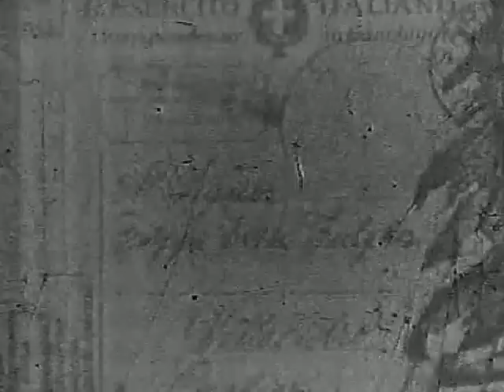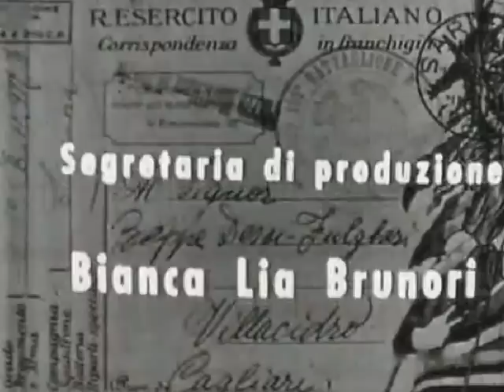La trincea - Giuseppe Dessì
La trincea -  Giuseppe Dessì (Cagliari, 7 agosto 1909 -- Roma, 6 luglio 1977)

La Trincea rievoca un episodio della prima guerra mondiale di cui fu protagonista il padre dello scrittore.

E racconta della battaglia per la conquista della trincea dei razzi, effettuata dalla Brigata Sassari il 14 novembre 1915. Il padre dell'autore e sceneggiatore, Giuseppe Dessì, partecipò a quel combattimento. L'originale televisivo fu mandato in onda nel giorno di inaugurazione del secondo canale della RAI, il 4 novembre 1961.

Soggetto e sceneggiatura: Giuseppe DESSÌ
Personaggi e interpreti:
Magg. Dessì Fulgheri: Aldo GIUFFRÈ
Soldato italiano: Carlo GIUFFRÈ
Soldato italiano: Lando BUZZANCA
Soldato austriaco: Gianni SOLARO
Narratori: Riccardo CUCCIOLLA  e Vittorio CONGIA